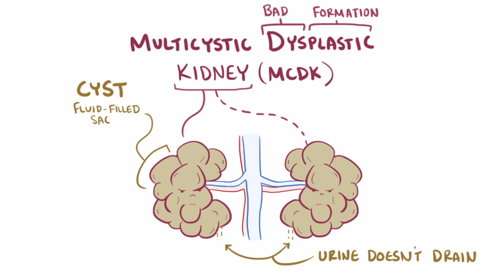Multicystic dysplastic kidney (kidney dysplasia) - an Osmosis preview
What is multicystic dysplastic kidney (MCDK)? Well, MCDK is a non-inherited congenital disorder where the ureteric bud fails to develop properly, which means urine isn't allowed to drain and fluid filled cysts form. Find our full video library only on Osmosis